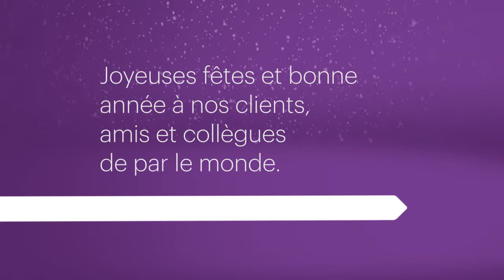Meilleurs vœux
Joyeuses fêtes et bonne année  à nos clients, amis et collègues de par le monde. De la part de Dentons, le nouveau cabinet d'avocats mondial fondé par  Salans, FMC et SNR Denton.